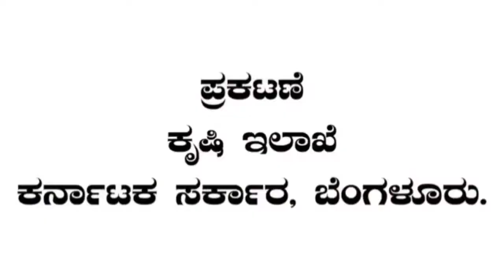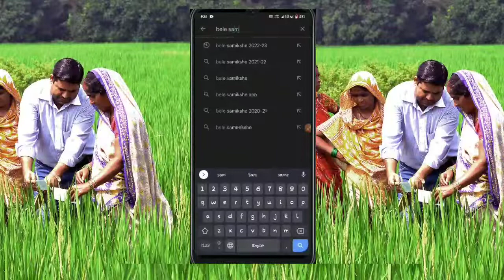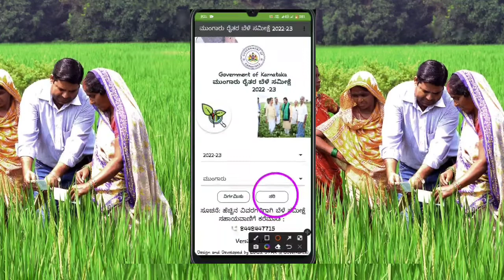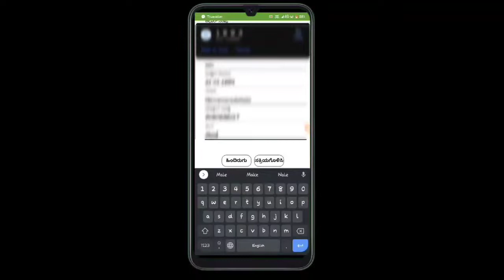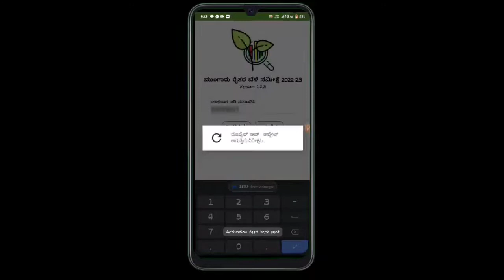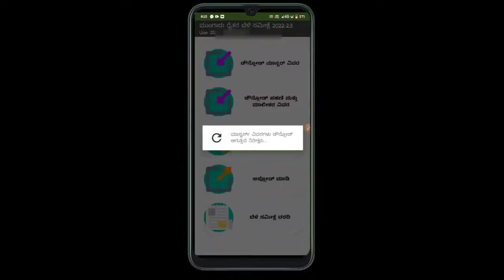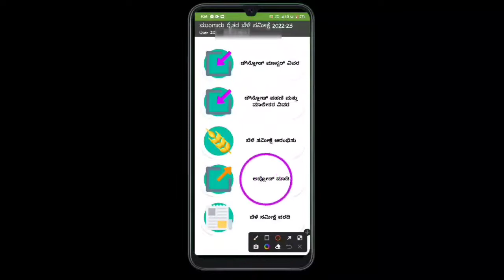ರೈತರ ಬೆಳೆ ಸಮೀಕ್ಷೆ 2022-23 FarmerCropSurvey bele samikshe app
ಬೆಳೆ ಸಮೀಕ್ಷೆ ಆಪ್,ಬೆಳೆ ಸಮೀಕ್ಷೆ ಯೋಜನೆ,ಬೆಳೆ Learn how to do a crop survey with this video. The survey is a way of gathering data about the crop and the soil. It is used by farmers as well as agricultural scientists. The survey includes recording information about the crop and the soil, taking measurements, and collecting samples.

this video is about how to do crop survey you self. it is important to know how to do crop survey because it will make you know the condition of your farm and also make you know the condition of your farm.

How to download app from play store and how to do crop survey your self.

Learn how to do a crop survey with this video. The survey is a way of gathering data about the crop and the soil. It is used by farmers as well as agricultural scientists. The survey includes recording information about the crop and the soil, taking measurements, and collecting samples.